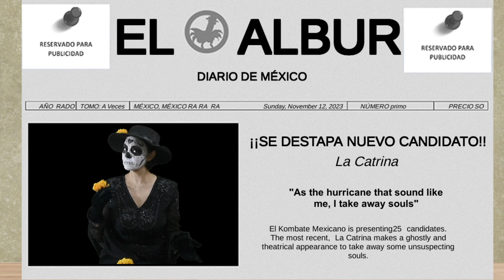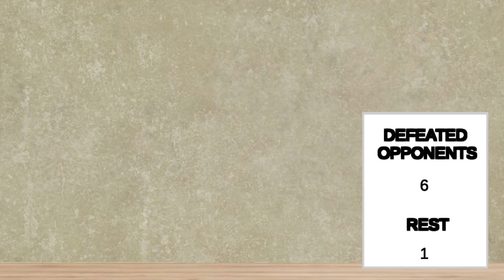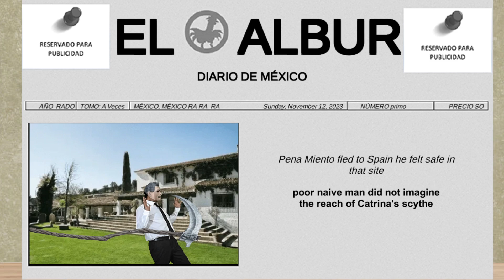Kombate Mexicano Elexiones (PC) - La Catrina Longplay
La Catrina is the reaper, and she's here to claim what's due! All these other competitors want the presidency for their own selfish reasons, but La Catrina just wants to reap the souls of the corrupt politicians. They've eluded her grasp for years, but now the bill has come due!

Kombate Mexicano Elexiones is the new hottest fighting game that's sweeping the world! Forget Street Fighter, Mortal Kombat, Tekken, Guilty Gear, or Smash... THIS is where it's at. Mexico has decree that their new presidente will be decided in a no holds barred death tournament and everyone's invited. Can La Catrina defeat all comers and become the Supreme Leader?

Kombate Mexicano Elexiones
Full Game
Longplay
La Catrina
All Bosses
All Stages
Finishing Move
Fatality
Playthrough